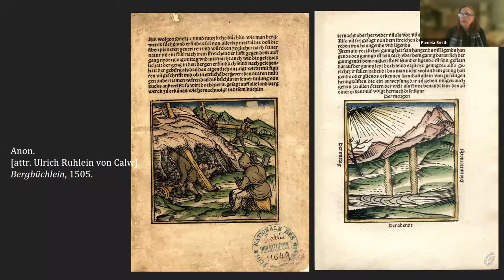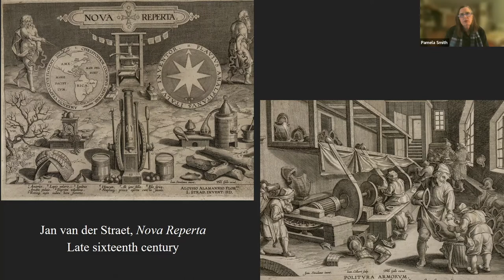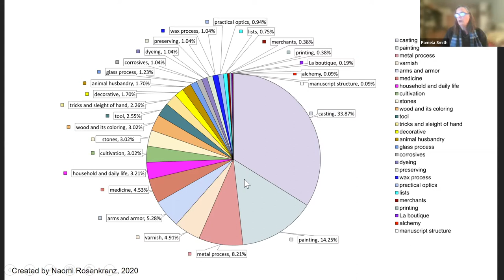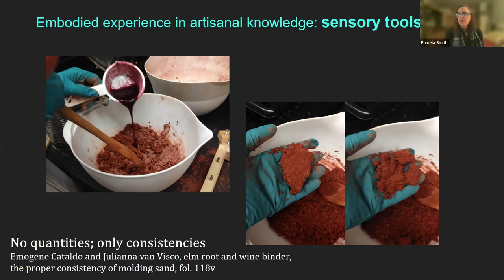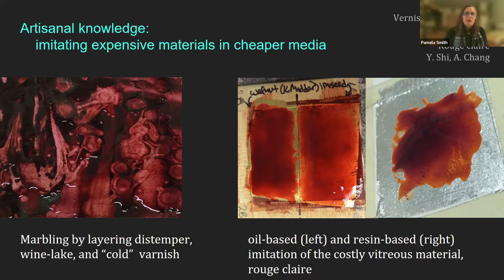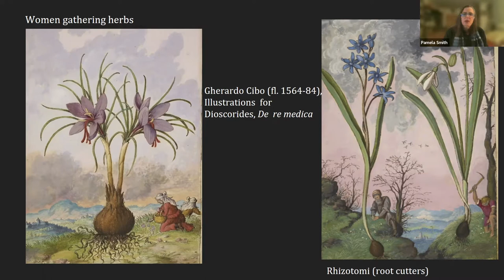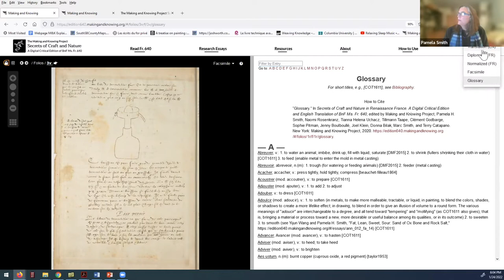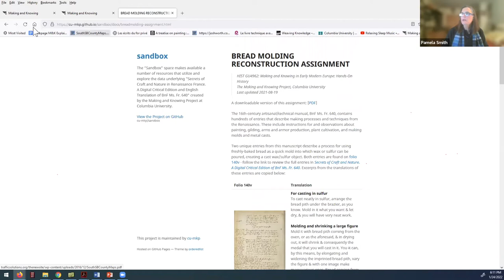Spring 2022: Pamela H. Smith, “Making and Knowing in Early Modern How-To Texts”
On January 24th, 2022, the Workshop welcomed Pamela H. Smith (Columbia) for a talk entitled "Making and Knowing in Early Modern How-To Texts." Pamela writes:

An intriguing late sixteenth-century anonymous manuscript, Ms. Fr. 640 (now held by the Bibliothèque nationale de France), contains over 900 "recipes" for objects of art and of everyday use. In 2020, the Making and Knowing Project released a digital critical edition and English translation of this manuscript The technical and artistic content of Ms. Fr. 640 provides an opportunity to explore the meanings and conceptualization of making and materials in early modern how-to texts, as well as the type of knowledge they contain. The lecture will also introduce the digital edition of Ms. Fr. 640.

Pamela H. Smith is Seth Low professor of history at Columbia University, and founding Director of the Center for Science and Society and of its cluster project The Making and Knowing Project Her articles and books examine craft and practice, and its relationship to scientific knowledge. The Body of the Artisan (2004), and her forthcoming From Lived Experience to the Written Word: Reconstructing Practical Knowledge in the Early Modern World (Chicago 2022) make a case for treating craft/art as a way of knowing. Her edited volumes, Ways of Making and Knowing (ed. with Amy R. W. Meyers and Harold Cook, pbk 2017) and The Matter of Art (ed. with Christy Anderson and Anne Dunlop, pbk 2016), treat materiality, making and meaning. An edited volume, Entangled Itineraries: Materials, Practices, and Knowledges across Eurasia (2019), deals with the movement of materials and knowledge across Eurasia before 1800. In the collaborative research and teaching initiative The Making and Knowing Project, she and the Making and Knowing Team investigate the intersection of craft making and scientific knowing by text-, object-, and laboratory-based research on technical texts. In 2020 they released a digital critical edition and English translation of a sixteenth-century technical and artistic manual as Secrets of Craft and Nature in Renaissance France.

Sections:
0:00 Introduction
4:36 Pamela’s Talk
53:39 Questions and Discussion